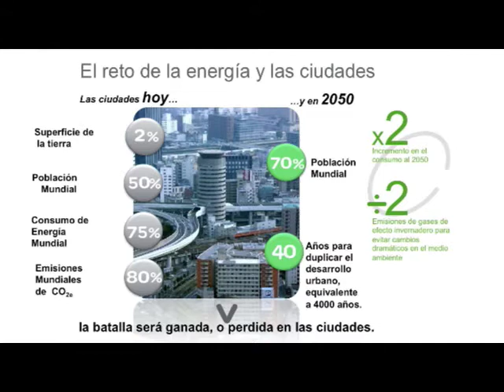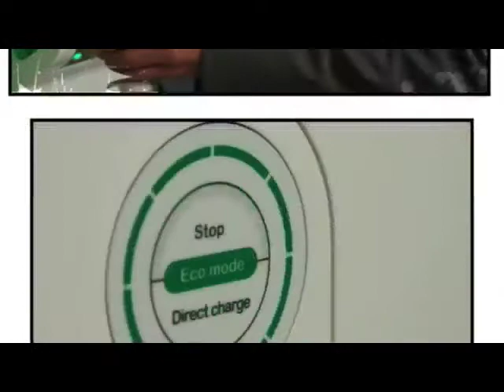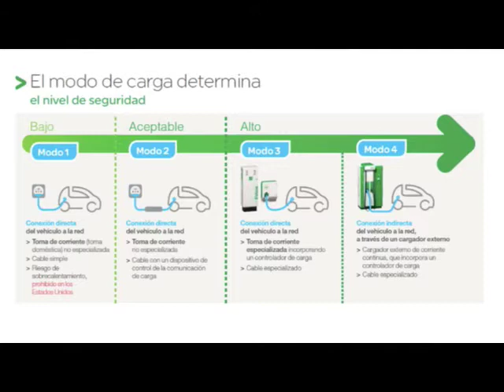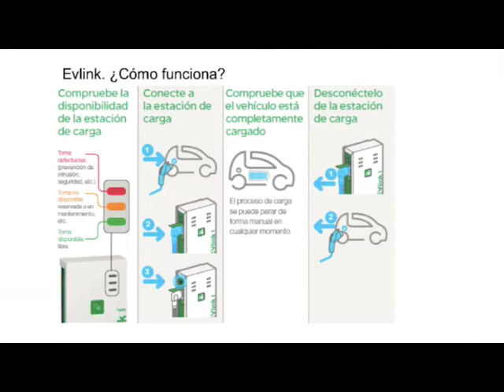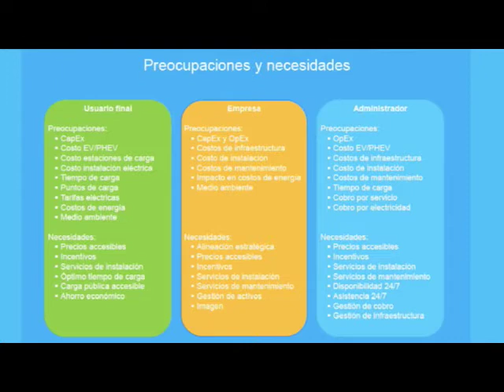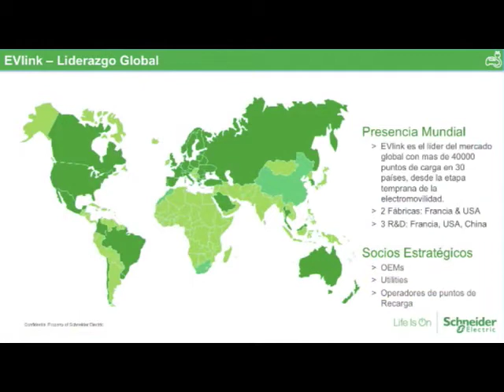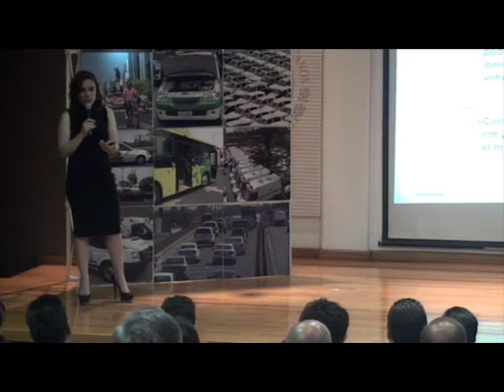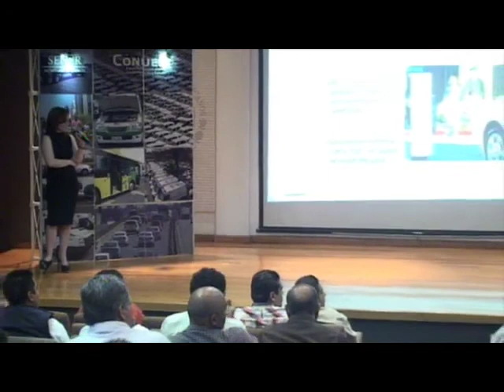2° Seminario Tecnológico PEE en Flotas V. de ela APF 2016 Segunda Parte